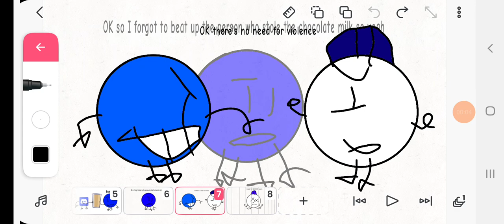Halloween camp challenge 1 part 2: we sent him to jail bois